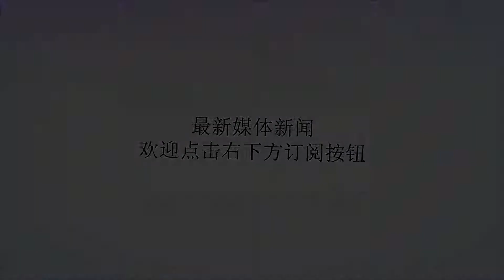恒大新王走下神坛，一战萎靡带出2罪人，让国脚再现“养生足球”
谢谢！一场清脆的失利，广州恒大输得一点也不冤，在2-3输给长春亚泰的比赛中，新王塔利斯卡萎靡不振，走下神坛，被对手限制得毫无脾气，也亮出了他所有的软肋，转身慢、脚下频率慢、对抗弱的毛病导致他全场迷失。塔利斯卡的低迷带出了球队2大罪人，他们分别是张琳芃和卡纳瓦罗，同时也让国脚们再次出现“养生足球”，他们在场上踢得无忧无虑，拼劲全无，在领先的情况下松懈怠慢，郑龙和郜林替补上场也隐身在赛场。在该场比赛中，塔利斯卡的持球次数很少，大部分是禁区外的接球冷射，前插禁区也遭到重点照顾，长春亚泰队员的身高都不低，东北大汉彻底克制了塔利斯卡的身高优势，一度迷失的塔利斯卡也曾试图持球突破制造杀机，在比赛第60分钟，塔利斯卡在中前场带球陷入对方包围，被逼到边路之后遭到抢断，整个过程显得非常狼狈，这也是他在比赛的缩影，他的身旁始终有两到三名防守队员对他区域防守，一旦接球马上围抢。众所周知，塔利斯卡最出色的是高速带球推进+致命一传+头球轰炸，此役被长春亚泰限制暴露软肋，优势全无。出现这样的情况要把责任推到卡纳瓦罗身上，他是本场比赛失利的一大“罪人”，他对阵容战术没有太大调整，更没有研究透长春亚泰的战术体系，按照亚泰的身高，恒大应该启用阿兰，利用阿兰锋线幽灵的杀伤力去搅乱对手防线。另外，卡帅也暴露了临场指挥能力差的一面，他在比赛后半段没有发现球队防守的问题，让场上的队员没有危机感，踢着“养生足球”，毫无顾虑，得势不得利，最终遭到了惩罚，亚泰前两粒进球都是定位球配合，如法炮制羞辱了恒大防线。除了卡帅，张琳芃在比赛最后时刻的致命失误成为场上“罪人”，他将球回传直接给了伊哈洛，间接助攻了谭龙的绝杀进球，张琳芃此次回传不亚于此前邓涵文在与贵州恒丰的比赛中的回传，注意力非常不集中，甚至可以说是梦游了，谭龙的进球也彻底引爆了恒大国脚集体老化的毛病，外援一旦限制便毫无整体可言。作为现役国脚和昔日国脚的大部分恒大球员已经彻底迷失在金钱的阴影当中，他们的斗志和体能不足以支撑整场比赛，如今再现“养生足球”也是正常操作，毕竟大部分人还没有38岁郑智那样的体能，此前4连胜让他们拿到了丰厚的奖金，在他们眼里有了松懈的资本。卡帅作为主教练却没有发现这一点，不及时轮换，增强他们的危机感，成为“罪人”是正常的。幸好，现在还有足够的时机给卡帅调整阵容，恒大在接下来的比赛中仍被看好。